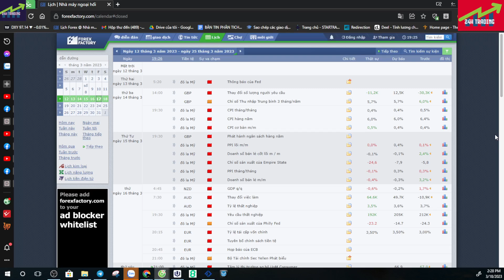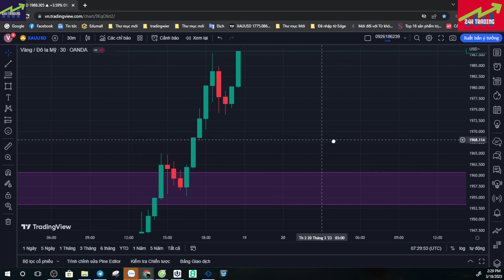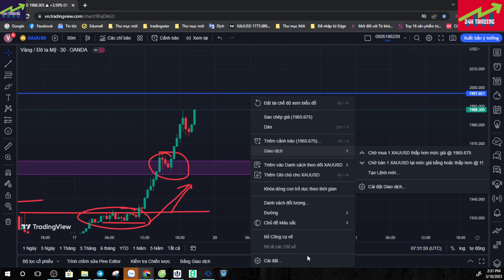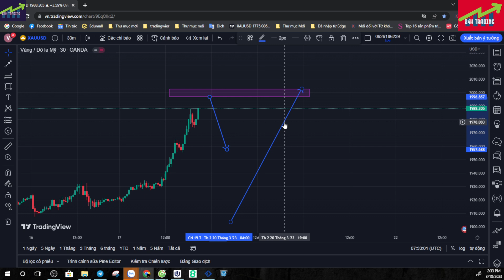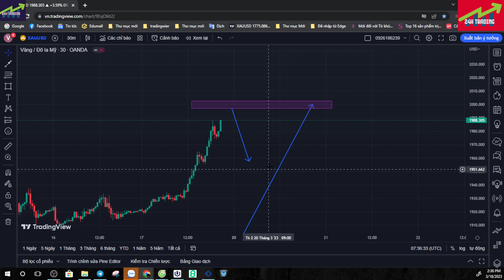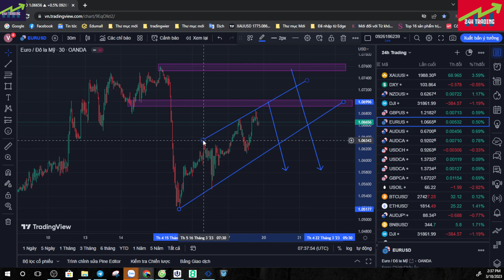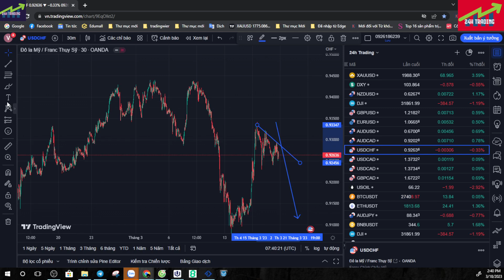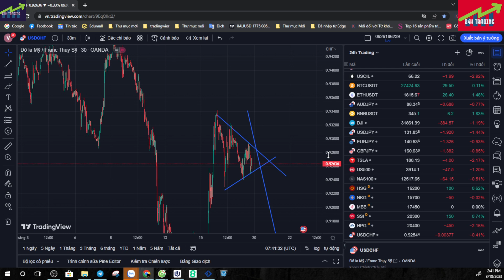PHÂN TÍCH GIÁ VÀNG TUẦN TỪ 20-24/3/2023|VÀNG TĂNG THẦN TỐC TRƯỚC THỀM TIN LÃI SUẤT CỦA FED.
Tôi là Richard  :Zalo/Call/SMS số điện thoại : 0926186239.
🔰Đăng ký nhận tài liệu học và hỗ trợ thi quỹ
Đây là các video mà RiChard phân tích chuyên sâu về giá vàng ,forex hằng ngày để cập nhật cho các bạn những thông tin , tin tức nhanh chóng và hiệu quả nhất!
Qua các video phân tích giá vàng ,bitcoin,ngoại tệ và dầu hằng ngày ,hằng tuần giúp cho các bạn có thêm nguồn thông tin tham khảo ,định hướng và lập cho mình những kế hoạch giao dịch tốt nhất với thị trường!
Hơn 10 năm kinh nghiệm tham gia với thị trường này , mình hiểu rất rõ về tiềm năng lợi nhuận mà thị trường đem lại,nhưng bên cạnh đó là tiềm ẩn rủi ro quá lớn!
Bạn có thể mất sạch số tiền đầu tư!
Tâm lý tham lam , sợ hãi , hay vì bản thân chưa có kiến thức , kỹ năng ,và quản lý vốn , hay trading vô kỷ luật ...đều là những nguyên nhân khiến bạn thua lỗ.
Thậm chí mất hết tiền với những người có tâm lý tham lam,muốn làm giàu nhanh chóng , fomo thị trường , đánh cờ bạc , tiền vốn đầu tư nhỏ muốn lãi cao ,không có kiến thức hoặc tham gia vào các sàn scam ...đều là những nguyên nhân đau lòng khiến chúng ta rơi vào bế tắc , nghi ngờ , tuyệt vọng về thị trường này.
Richard làm video hằng ngày cũng chỉ mong giúp được ai đó phần nào có thể tham gia thị trường "béo bở"  này ở một vị thế tốt hơn!
Đừng mắc vào những con đường mà Richard đã mắc , mất tiền , đổ mồ hôi , công sức , và xương máu lắm!
Khi các bạn ổn định được với thị trường này , đó là thành quả tuyệt vời nhất rồi!
Các video hay cho bạn xem tiếp :
🔰Tuyên bố miễn trừ trách nhiệm :
- 24H TRADING  không chịu bất cứ trách nhiệm nào liên quan đến việc đầu tư và chấp sự chấp nhận rủi ro của bạn khi bước chân vào thị trường này !